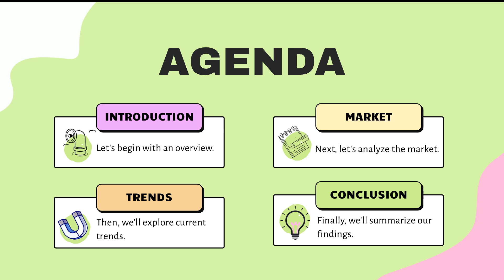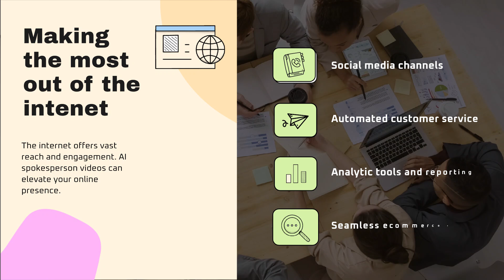Boost Your Brand with Chop Video Marketing Services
Are you looking to take your brand to the next level? Look no further than Chop Digital Marketing's Video Marketing Services. Our team of experts specializes in creating engaging and interactive videos that will captivate your audience and drive results.

With our HumanPal Spokesperson videos, you can bring your brand to life with ultra-realistic virtual humans. Combine virtual humans with text-to-speech technology and have them deliver your message with unmatched lifelike quality. Whether you need a promotional video, a 3D avatar spokesperson, kinetic animation, or a whiteboard video, we have you covered.

Our video packages are designed to cater to your specific needs. Choose from our 15 Seconds Video Package, 30 Seconds Video Package, or 90 Seconds Video Package, each offering scriptwriting, revisions, multiple size orientations, background music, intro and outro animations, call-to-action animations, logo animations, and more.

Plus, all our video packages include a FREE Video Upgrade to convert your videos into interactive experiences with call-to-action buttons, buy buttons, and scheduling options.